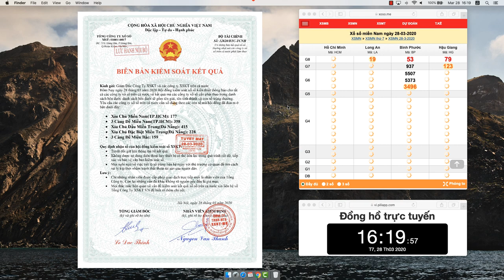Soi Cầu Lô Đề Chuẩn XSMB 28/03/2019 Ba Càng Đề 159 - Xổ Số Miền Bắc - Dàn Đề - Bạch Thủ Lô-Cầu Chuẩn